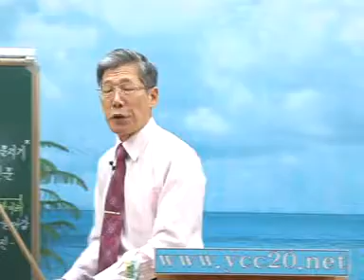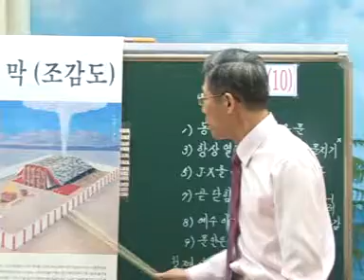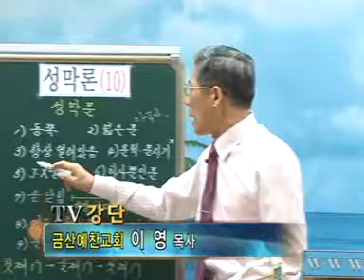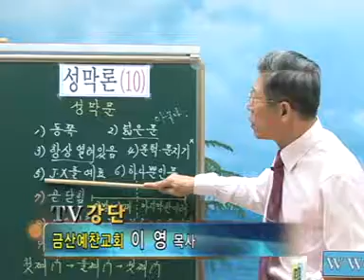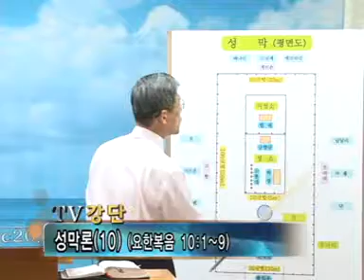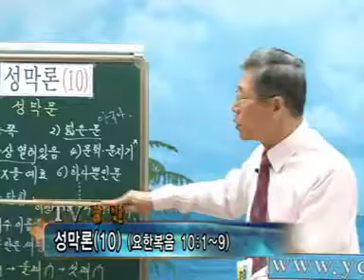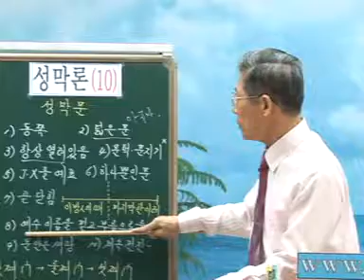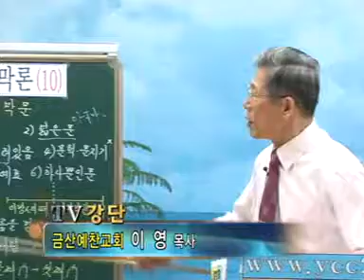20110212 성막론 010